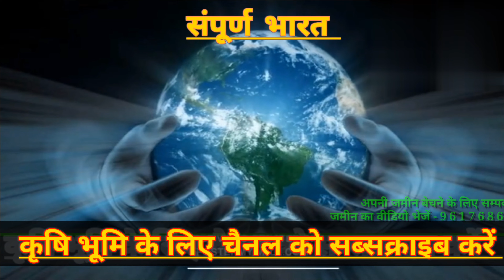Agriculture Land For Sale| Jameen Bikau hai| agriculture kheti landforsale cheap land for sale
|Agriculture Land For Sale| Jameen Bikau hai

32 एकड़ जमीन
जिला नरसिंहपुर
तहसील गाडरवारा मध्य प्रदेश
गाडरवारा स्टेशन से दूरी 18 किलोमीटर
2 बोर बिजली रोड सभी सुविधाओं के साथ

वीडियो पूरा देखिए सारी जानकारी वीडियो में उपलब्ध है मेरे द्वारा बनाया गया वीडियो है जिसमें मैंने सारी जानकारी दी है

Uttarakhand
agriculture land for sale in
telangana
karnataka
saharanpur
bulandshahr
andhra pradesh
tamilnadu
mysore
agriculture land for sale
near bangalore
agriculture land purchase
loan
telangana
karnataka
saharanpur
bulandshahr
agriculture land for sale in andhra
pradesh
tamilnadu
agriculture land for sale in mysore
agriculture land for sale near
bangalore
haryana
agriculture land for sale in punjab
agriculture land buying tips
agriculture land buying rules tamil
agriculture land buying loan
agriculture land buying tips in
telugu
agriculture land buying rules
agriculture land buying guide
agriculture land buying
farm land buying guide
buying farmland
kheti ki jameen mp
kheti ki jameen mp katni
kheti ki jameen bikau
kheti ki jameen kaise napte hai
kheti ki jamin kaise kharide
kheti ki jamin par loan kaise le
kheti ki jameen kharidne ke liye
loan
kheti ki jamin kharidne ke liye
loan
kheti ki jameen kaise kharid
kheti ki jamin ka naksha kaise
dekhe
jameen bikau
jameen bikau punjab
jameen bikau haryana
jameen bikau rajasthan
jameen bikau uttar pradesh
jameen bikau up
jameen bikau mp
jameen bikau hai channel
agriculture Land in punjab
farmland punjab

LTE 5G
land for sale in punjab india
property for sale in punjab
plot for sale in punjab
Mll LTE2 .l 93%
Vo)
land for sale in punjab pakistan
X

cheap land for sale in punjab
india
land cruiser for sale in punjab

agricultural land for sale in punjab

Land for sale in haryana
agricultural land for sale in
cheap agricultural land for sale in
haryana
agriculture land for sale in karnal
haryana
agriculture land for sale in jhajar
haryana
Land for sale in Madhya pradesh
madhya pradesh
farming land for sale in madhya
pradesh
buy agricultural land in madhya
pradesh
Sasti jameen
sasti jameen bikau
sasti jameen kahan milegi
sasti jameen bikau hai
sasti jameen in uttarakhand
sasti zameen in punjab
sasti zameen in up
sasti jameen kahan hai
5G Speed
sasti zameen in delhi
sasti zameen for sale
sasti zameen in dehradun
cheap land
cheap land for sale
cheap land for sale in
tamilnadu
karnataka
cheap land in india
cheap land in uttarakhand
kerala
maharashtra
coimbatore
5G
india
cheap agriculture land for sale
cheap agriculture land for sale in
andhra pradesh
maharashtra
near bangalore
cheap agriculture land in uttar
pradesh
uttar pradesh
cheap agriculture land in madhya
pradesh
rajasthana
cheap land in karnataka
cheap agriculture land
tamilnadu
karnataka